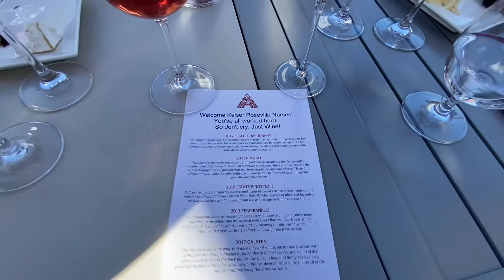Wellington Cellars, Sonoma And Artesa Winery, Napa | Group Wine Tasting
My wife and I love to go Wine Tasting, especially with a group of friends. The more, the merrier. We wanted to make this Wine Tasting Experience special, because there were several people in our group that were going Wine Tasting for the first time. We had to keep in mind that some Wineries have limited the number of people in groups to 6-8 people. We found 2 Wineries that were able to accommodate our group of 13 people. Watch our video to find out the Wineries we visited and the cost of the group Wine Tasting Experience.